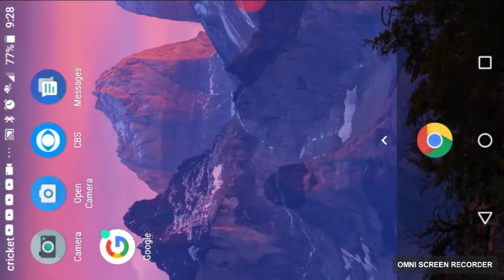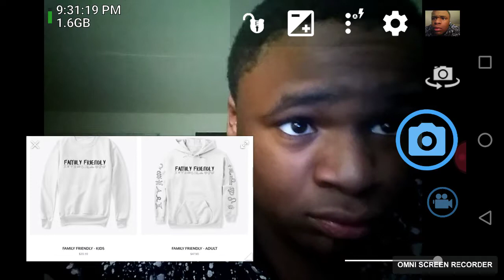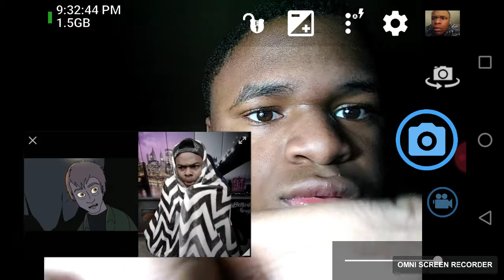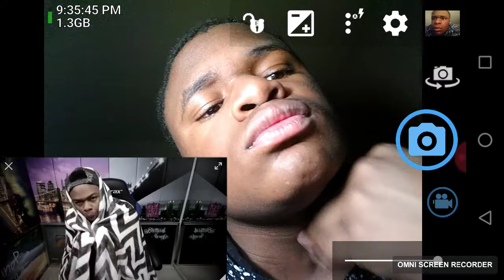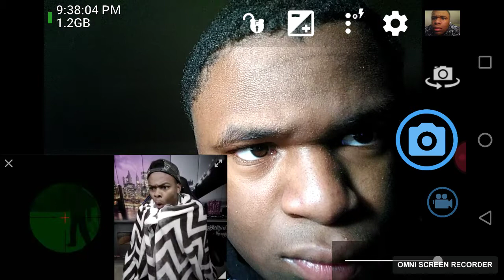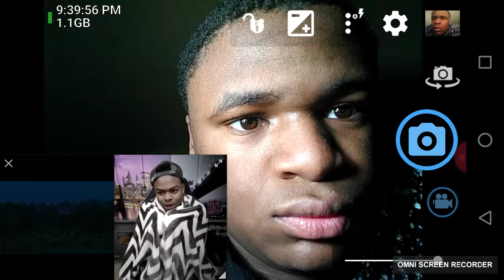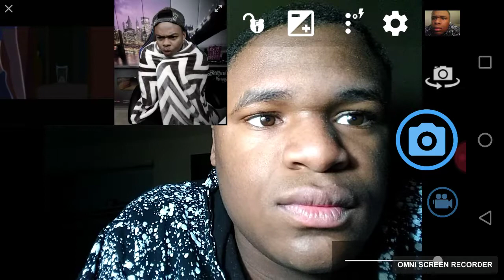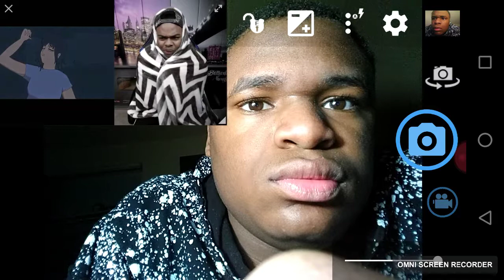Reacting to dangmattsmith 3 scary animations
All I got to do is work on audio